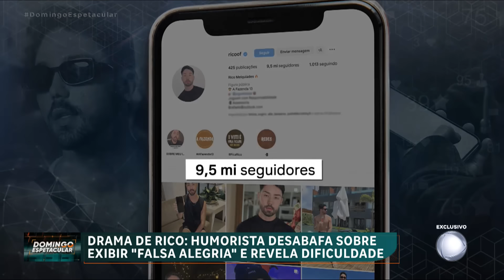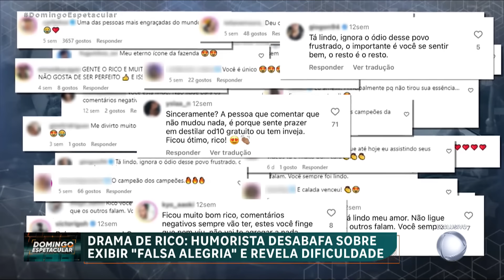Rico Melquíades revela continuar insatisfeito com a aparência mesmo após procedimentos estéticos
Sorrisão no rosto, muitas brincadeiras e animação lá em cima. É assim que os fãs se acostumaram a ver Rico Melquíades. Rico continua insatisfeito com a própria aparência, mesmo depois dos vários procedimentos estéticos. Ao Domingo Espetacular, ele revela por que a cobrança de seguidores afeta tanto a vida dele.